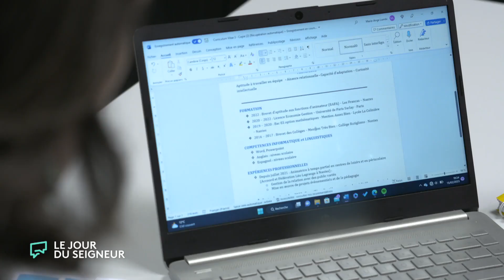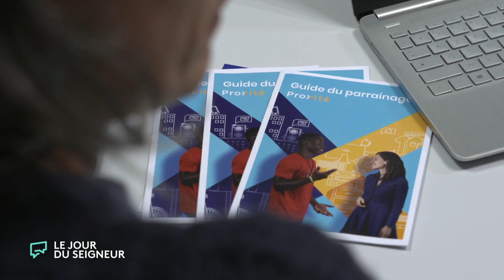Guénola Désveaux, bénévole à l’association Proxité | Vous nous étonnez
Rencontre avec Guénola Désveaux, bénévole à l'@associationproxite2347.